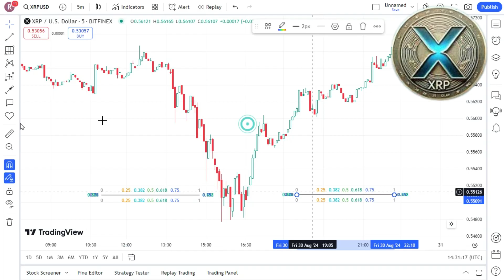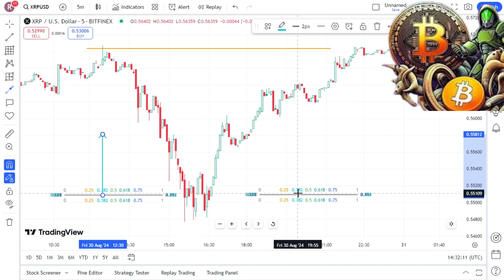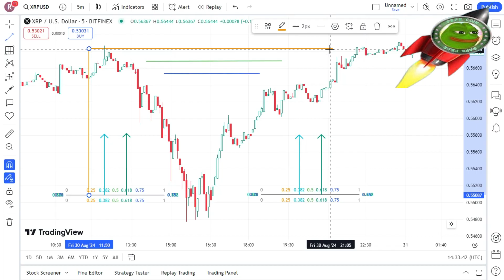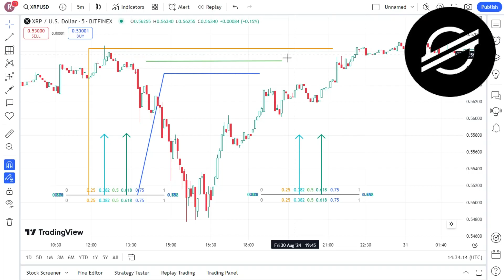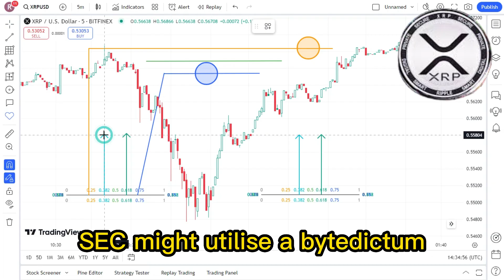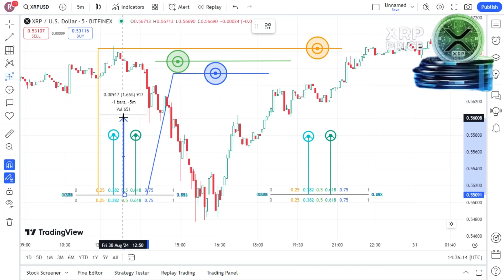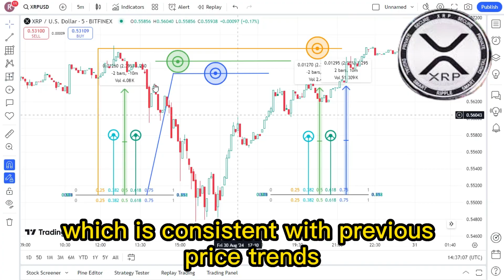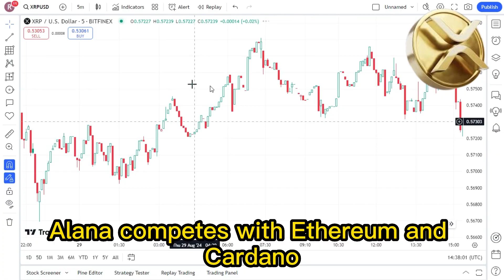XRP UPDATE: Pro-XRP Lawyer Assures Community on SEC’s Appeal Strategy ! XRP BIGGEST NEWS TODAY'S